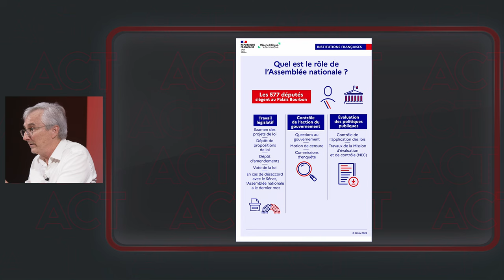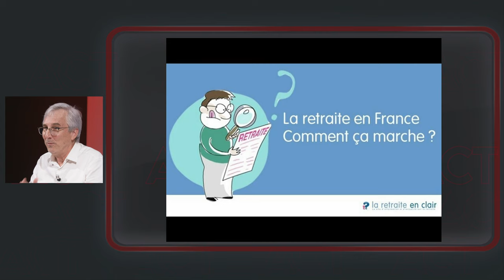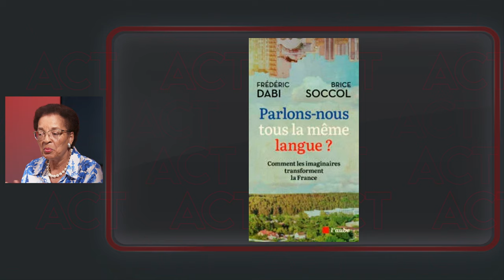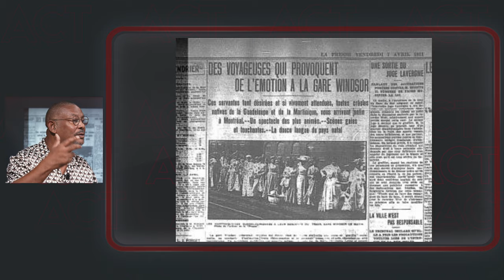A Contre Temps - Gérard Dorwling Carter et ses chroniqueurs : une autre analyse de l'actualité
A Contre temps émission présentée  Gérard Dorwling Carter et ses chroniqueurs  Emmanuel de Reynal ,Danielle Marceline, Eddie Marajo et Christian Boutant.